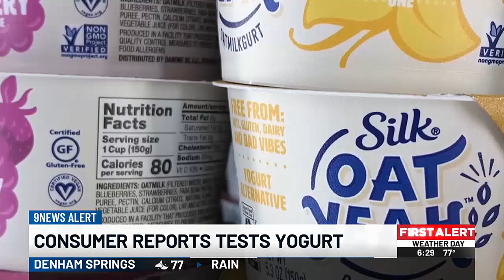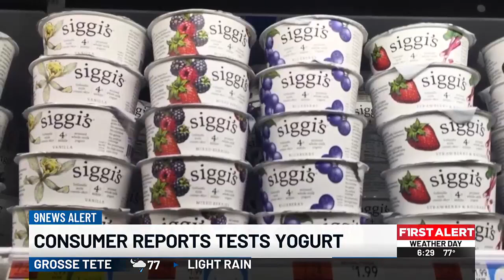CONSUMER REPORTS: Healthy and tasty yogurt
Traditional yogurt was, for many years, the only type on the market, but now you can find Greek, Icelandic, and French styles in your yogurt aisle.